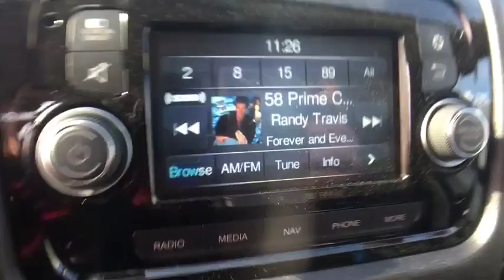2019 Ram ProMaster 1500 Near Latham | Lia CJDR Colonie 197702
Bright White Clearcoat N 2019 Ram ProMaster 1500 available in Albany, New York near Latham at

High Roof, LEDCargo Area Light Bars, ProMaster 1500 High Roof 136 WB, 3D Cargo Van, 3.6L 6-Cylinder, FWD, Bright White Clearcoat, 1-Yr SiriusXM Radio Service, 4 Speakers, 5.0 Touchscreen Display, ABS brakes, Cargo Net, Cargo Partition w/Sliding Window, Daytime Running Headlamps, Electronic Stability Control, For More Info, Call , GPS Antenna Input, GPS Navigation, Illuminated entry, Integrated Voice Command w/Bluetooth, Interior Convenience Group, Locking Glove Box, Low tire pressure warning, Media Hub (USB, AUX), Media Input Hub, Passenger Double Seat, Quick Order Package 21A, Radio: Uconnect 3 Nav w/5 Display, Remote Keyless Entry, Shelf Above Roof Trim, SiriusXM Satellite Radio, Speed Control, Steering Wheel Mounted Audio Controls, Traction control, Underseat Storage Tray, Wood Floor.brbr** AT LIA CHRYSLER JEEP DODGE RAM - WE ONLY ADVERTISE PRICES WITH REBATES THAT EVERYONE QUALIFIES FOR!! - IT'S A BETTER WAY TO BUY YOUR VEHICLE - IT'S THE LIA CHRYSLER JEEP DODGE RAM WAY!! **brbrShopping at Lia Chrysler Jeep Dodge Ram is Car Buying the way it should be: Fun, Informative, and Fair!brbrHere are our Promises:brbr Transparent Pricing and Sales Process No Gimmicks!!br Pressure Free, Efficient, Friendly, and Helpful Sales Staffbr In-House Team of Loan & Lease Specialists! Good with Numbers, Better with People! Credit Challenged? Give us a Try!brbrThe Lia Auto Group has been Meeting the Automotive needs of our Customers for Over 40 Years and have been your Community Dealership because we are Part of the Community. We Live here, Employ People from here, and Serve our Community through Offering Great Vehicles, Great Services, and Great Prices. Come experience the Lia Chrysler Jeep Dodge Ram Difference Today! At Lia, we have thousands of Cars, Trucks, SUVs, Minivans, Certified Pre-owned Vehicles, and that's just the beginning! Lia would like to Thank All of our Loyal Customers for making us One of the Top 100 Auto Groups in the Country. We invite you to Visit One of our Convenient Locations or Shop our Impressive Online Inventory. Exp. 04/30/2019